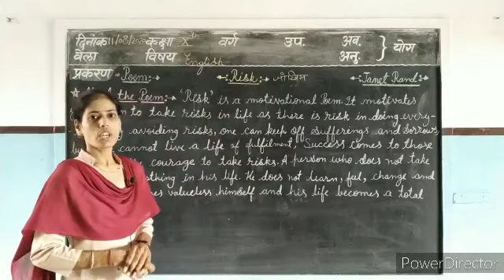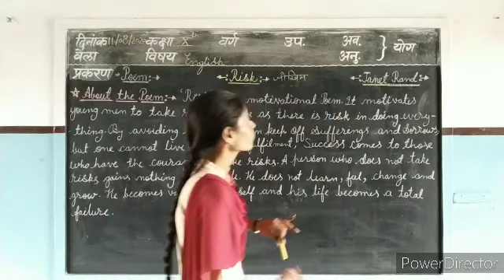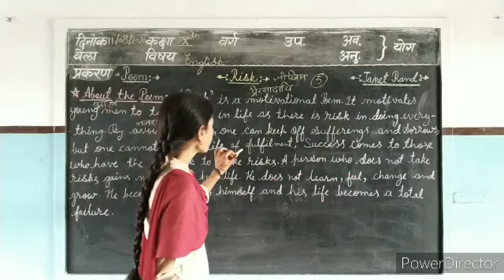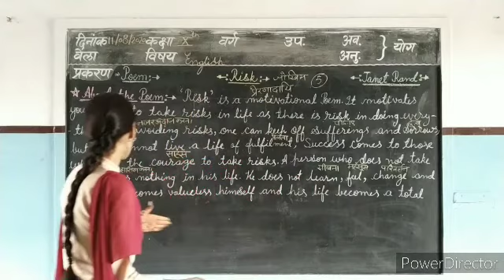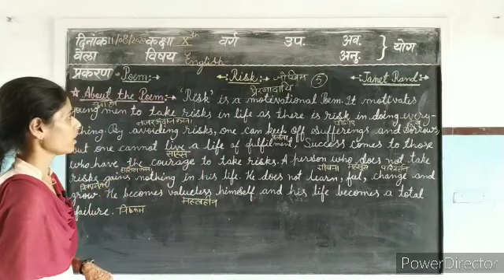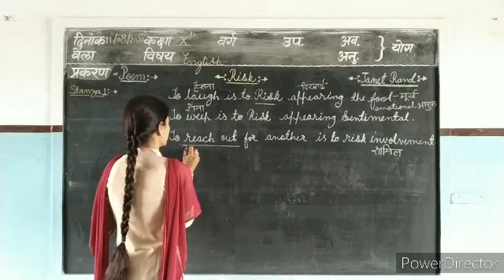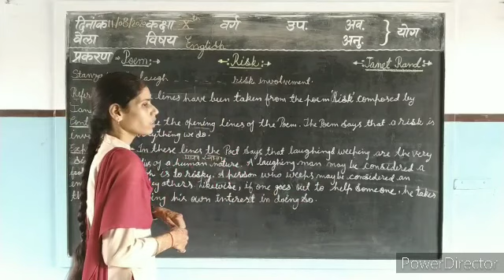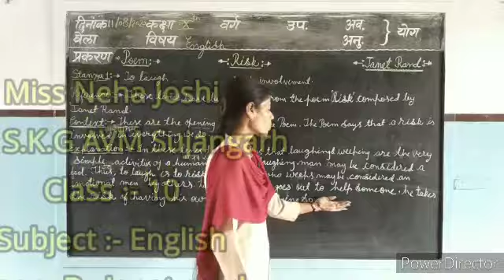Class-10th Subject--English Topic-Poem Risk by Janet Rand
Teach by Neha Joshi S.K.G.A.V.M Sujangarh